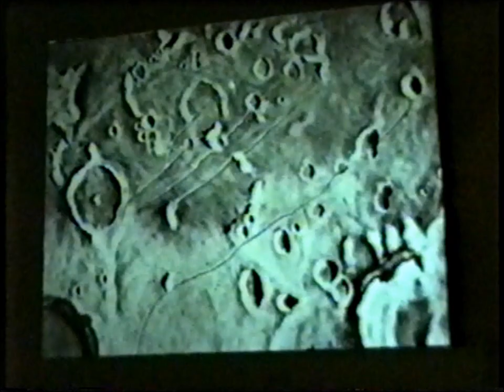Patrick Moore at the BAA Centenary Meeting in 1990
A video taken by myself on 1990 October 24th at the Commonwealth Institute, Kensington High Street, London. Patrick was the final speaker, starting his talk around 7.50 pm. The chairman was the BAA Centenary President, and arguably Patrick's greatest BAA friend, Colin Ronan. The meeting celebrated 100 years of the British Astronomical Association.